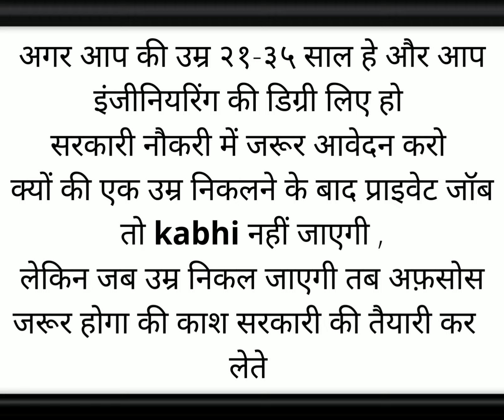Truth of Private jobs